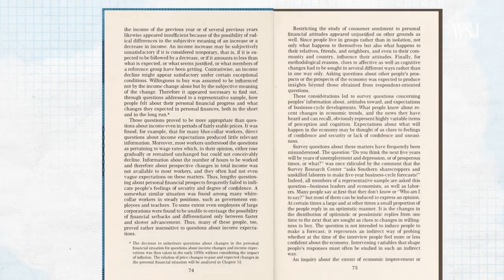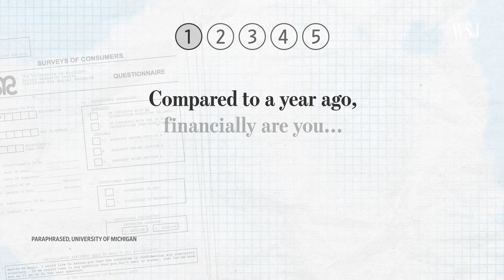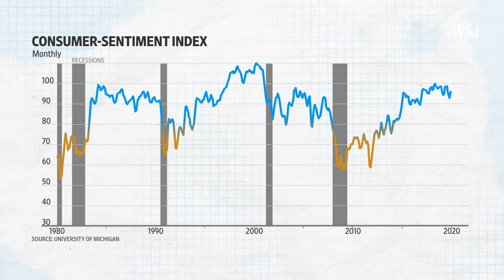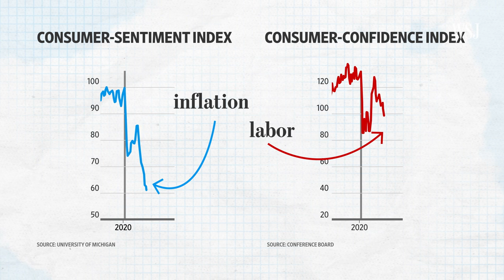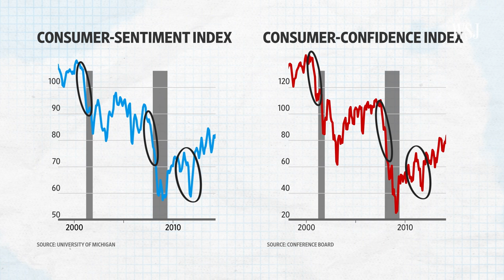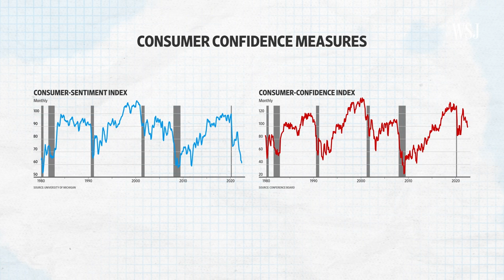Why Consumer Confidence Is Key to Fighting Inflation | WSJ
Consumer confidence, sentiment, expectations… Whatever you call it, the measurement of how consumers are feeling about the economy is being closely watched by the Federal Reserve.

Why? Because consumer confidence can be a self-fulfilling prophecy: If enough people think inflation is going to get worse, it likely will get worse.

WSJ looks at how the two main measurements — the consumer-sentiment index and the consumer-confidence index — are calculated, and why Federal Reserve Chairman Jerome Powell has to not only bring down inflation, he has to make the public confident that he will.

Read more about why the Federal Reserve is trying to keep public confidence high on The Wall Street Journal

Illustration: Adele Morgan